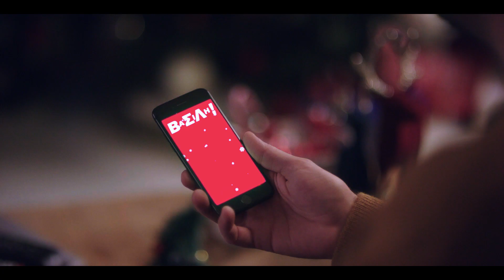ΟΠΑΠ Κύπρου - Τζόκερ XMAS 2020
Πρώτα το κινητό, μετά τα στολίδια, τα λαμπάκια, το τζάκι…
Βασί.ιιι.ιιλη… Η τύχη σου φωνάζει.